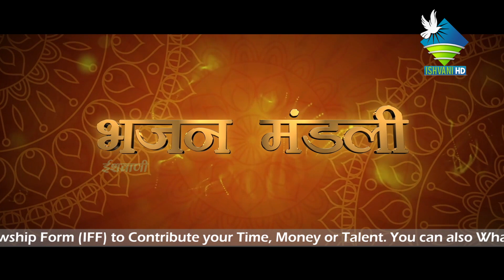भजन मंडली | Bhajan Mandali | Fr. Antony Panachinkal and Team, Satna | EP: 02 | 2020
भजन  मंडली | Bhajan Mandali

Bhajan are very powerful medium of worship. Bhajan Mandali is program specially focusing on worship of Lord and Mother Mary through mesmerizing Bhajans.

CREW
Producer : Siby Kallody
Camera : Nikhil Thomas, Siby Kallody, Joemon MJ, Anil Mathew, Bibu Philip
Editing : Siby Kallody
Sound : Jomy Jose & Savio PT
Lights : Shibu Wayanad
Singer : Fr. Antony Panachinkal, Sr. Beena SH, Mrs. Mridula Antony
Tabla : Mr. Tony Rohert
Keyboard : Mr. Anshul Shanu
Co-Ordinator : Fr. Francis Mattathil